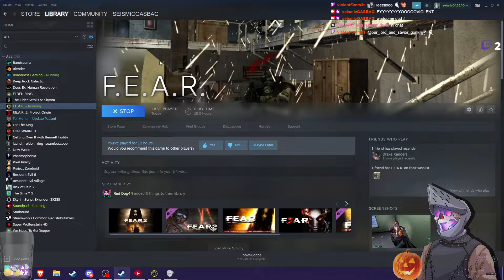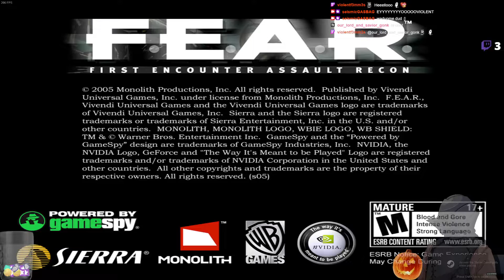Let's Play - F.E.A.R. - Episode 11